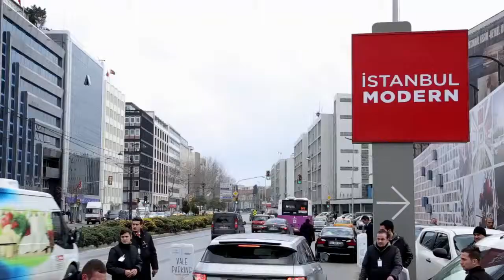IFW | Georgia May Jagger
International optical chain store Sunglass Hut announced its launch in Turkey with special event as part of İstanbul Fashion Week with participation of Georgia May Jagger. We shot the event for digital media uses.

Video Agency: Gogo Project
General Director: Cem Adiyaman
Producer: Güneş Zahid
Videographer: Dergah Şen